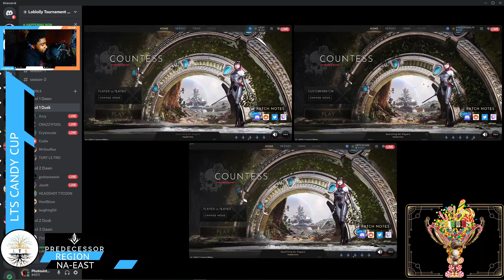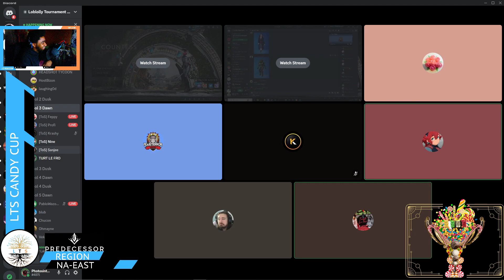LCL CANDY CUP HIGHLIGHTS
TEAMS IN THE TOURNAMENT
Bad Timing - Winner Undefeated 9-0
Aurum - 2nd 8-3
To Be Determined - 3rd 4-2
TOS - 3rd 4-2
Vape Nation - 5th 2-2
One Shot Robot - 5th 2-2
Blind Bandits 5th 2-2
Aztecs 5th 2-2
Press Tab 9th 0-2
Consider Concede 9th 0-2
Howie Met Your Mother  9th 0-2
Team Faded 9th 0-2
The Sandwich 9th 0-2
Wild Card 9th 0-2
AGS 9th 0-2
OPD Militia 9th 0-2

Commentators: Turt Le Fro, Ikethefunny